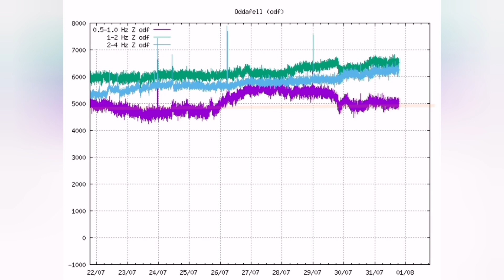Lava Will Cover Road Soon In Iceland Litli-Hrútur Fagradalsfjall Meradalir Volcano Eruption Site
Base maps courtesy of Benjamin Hennig, Geovis Lab, University of Iceland.